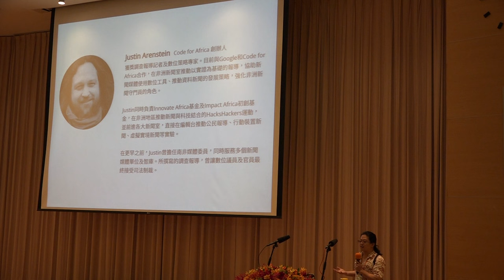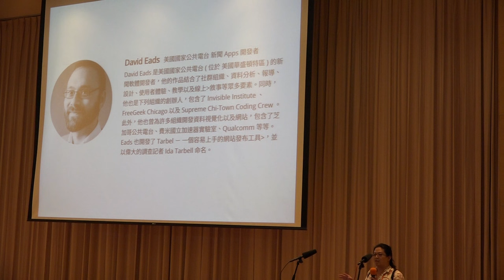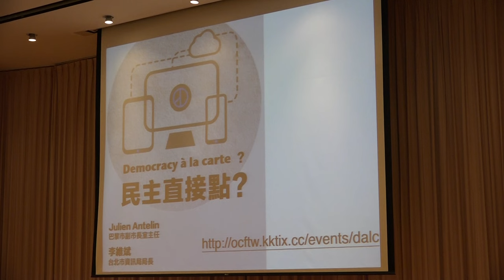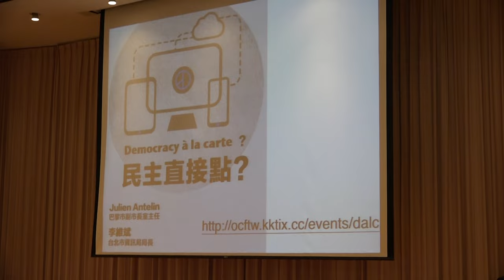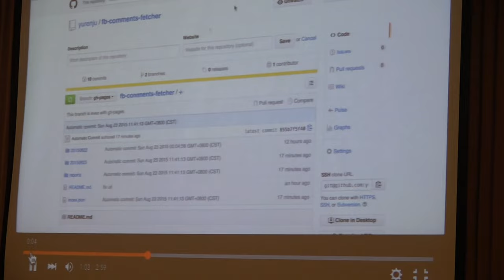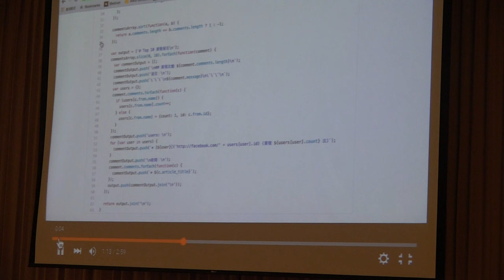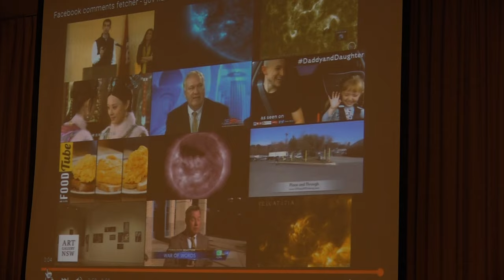g0v tw hackath15n 成果報告 高村長開場 蘋果日報留言分析 2015資料科學黑客松